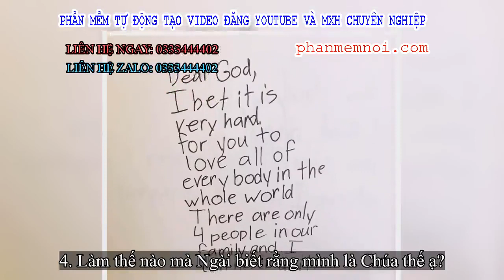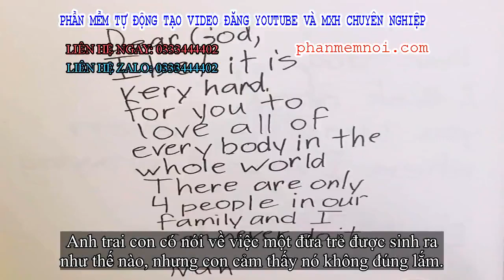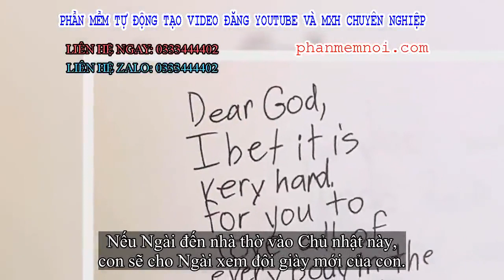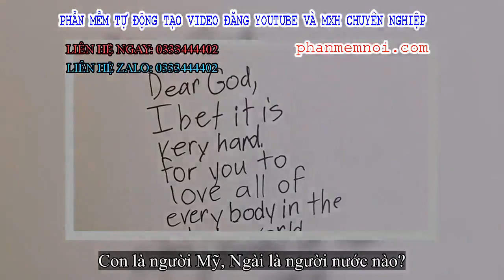✅ Cười ngất với những bức thư 'gửi Chúa' ngộ nghĩnh của học sinh lớp 3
Đặt Mua  Qua ZALO 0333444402

✅Câu chuyện bắt đầu từ một lớp học, khi giáo viên yêu cầu những học trò lớp 3 viết một bức thư về những điều mình muốn nói với Chúa. Những bức thư khiến ai đọc cũng phải bật cười vì sự chân thật, đáng yêu cũng như ngây thơ của trẻ.
1. Gửi Chúa,
Con chắc rằng Ngài sẽ cảm thấy rất khó khăn khi phải yêu quý tất cả mọi người trên thế giới này. Nhà con chỉ có 4 người mà thậm chí con còn không làm được điều đó.
Nan
2. Gửi Chúa,
Cảm ơn Ngài vì tặng con một người em trai. Nhưng điều con mong ước là một chú cún cơ.
3. Gửi Chúa,
Có phải hình dạng của chú hươu cao cổ là do Ngài muốn tạo ra như thế, hay đây chỉ là một tai nạn thôi ạ?
4. Làm thế nào mà Ngài biết rằng mình là Chúa thế ạ?
5. Gửi Chúa,
Con không nghĩ rằng ai cũng có thể là một vị Chúa tốt. Thực ra con chỉ muốn Ngài biết điều này thôi. Con không phải nói điều này vì con biết Ngài là Chúa đâu.
6. Gửi Chúa,
Tại sao gần đây Ngài không tạo ra thêm một số con vật mới nữa mà chỉ toàn những con vật cũ thế ạ?
7. Gửi Chúa,
Ai là người vẽ ra đường biên giới giữa các nước đó ạ?
8. Gửi Chúa,
Con đến dự một đám cưới và thấy cặp đôi hôn nhau nhau ngay tại nhà thờ, như thế có được không ạ?
9. Gửi Chúa,
Anh trai con có nói về việc một đứa trẻ được sinh ra như thế nào, nhưng con cảm thấy nó không đúng lắm.
10. Gửi Chúa,
Ngài có thật hay không hay chỉ là mọi người nói đùa thôi ạ?
11. Gửi Chúa,
Nếu Ngài tặng con một cây đèn thần như của A-la-đanh, con sẽ cho Ngài tất cả những gì Ngài muốn, trừ tiền và bộ cờ vua của con.
12. Gửi Chúa,
Con biết tất cả về nơi mà đứa trẻ bắt đầu sinh ra, đó là từ trong người của mẹ và bố là người đặt chúng vào trong đó. Vậy những đứa trẻ đã ở đâu trước đó? Có phải chúng ở trên thiên đường không ạ? Chúng xuống đây bằng cách nào? Ngài có phải chăm sóc chúng trước tiên không? Con luôn chờ những câu trả lời này từ Ngài.
13. Gửi Chúa,
Nếu Ngài đến nhà thờ vào Chủ nhật này, con sẽ cho Ngài xem đôi giày mới của con.
14. Gửi Chúa,
Con là người Mỹ, Ngài là người nước nào?
(theo Boredpanda)